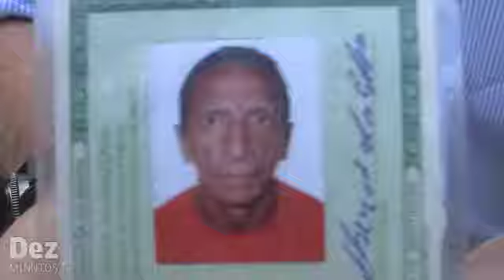Pedreiro é encontrado morto com uma facada no peito em Manaus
O pedreiro Francisco Guilherme da Silva de 44 anos foi encontrado morto com uma facada no peito, na manha desta sexta feira, três de junho.
O homicídio aconteceu, na instância onde Francisco morava, na Rua Ônix, bairro Nova Floresta, Zona Leste de Manaus.